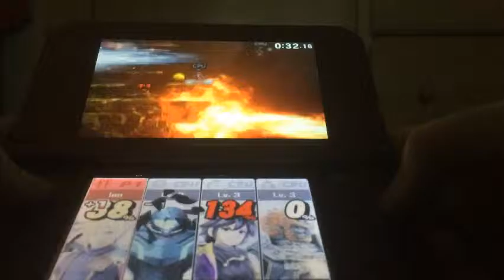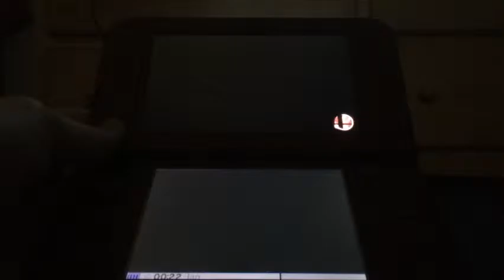Halloween Month Ep.3 Midgar (3DS) Part 1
I'm going to be doing 2 or 3 parts of this stage in the Nintendo 3DS version. I'll show you all of the Summon Monsters in Midgar